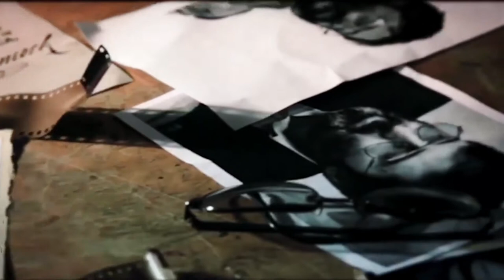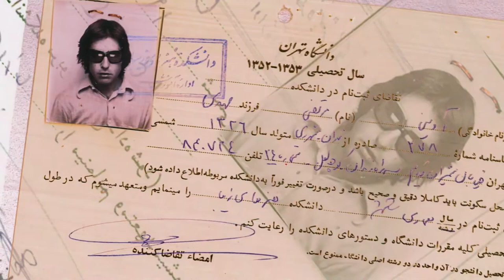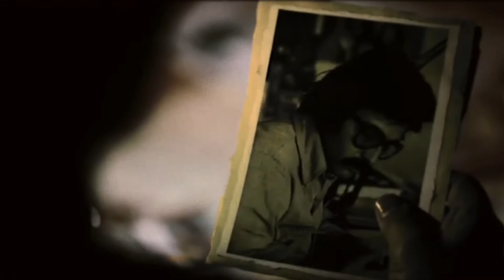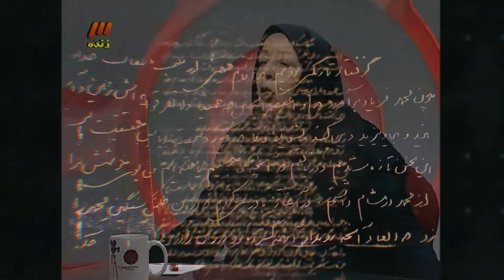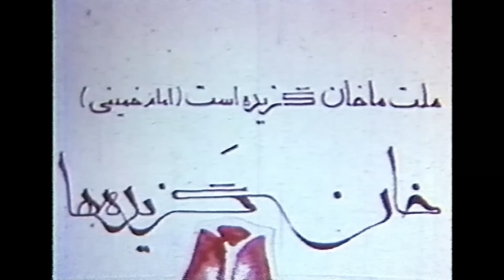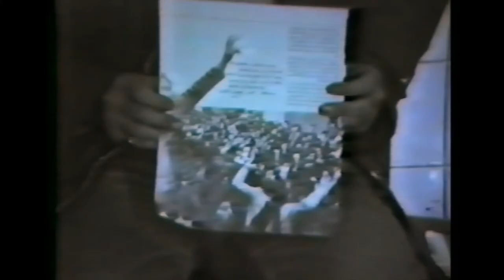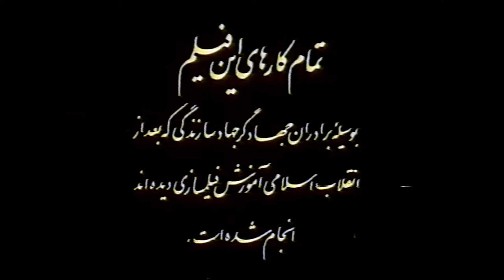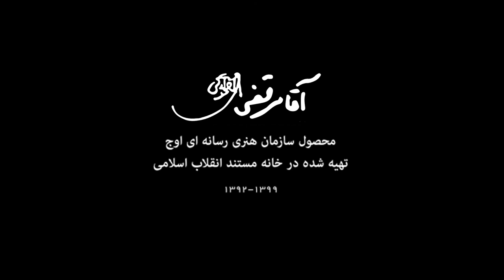مستند آقا مرتضی (زندگینامه شهید آوینی) - قسمت اول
این مستند، روایتی متفاوت و بدون سانسور از زندگی شهید اهل قلم سید مرتضی آوینی است.
مستند سریالی آقا مرتضی به کارگردانی سیدعباس سیدابراهیمی در سال 1399 ساخته شده است.